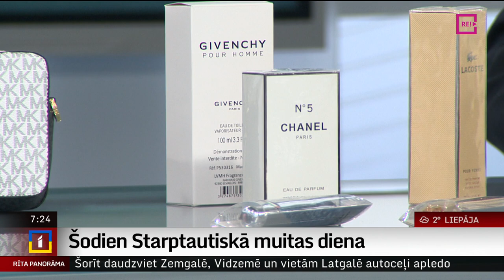Šodien Starptautiskā muitas diena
26.janvārī visās Pasaules Muitas organizācijas dalībvalstīs, tostarp Latvijā, tiek atzīmēta Starptautiskā muitas diena. Arī mēs šorīt pievērsīsimies aktuālajam šajā jomā, un esam uz interviju aicinājuši VID Muitas pārvaldes vadītāju Raimondu Zukulu.
      Turpmākajās minūtēs pārrunāsim gan izmaiņas muitnieku darba kvalitātē un profesijas prestižā, gan arī pērn paveikto kontrabandas un sankcijām pakļauto preču kontrolē.